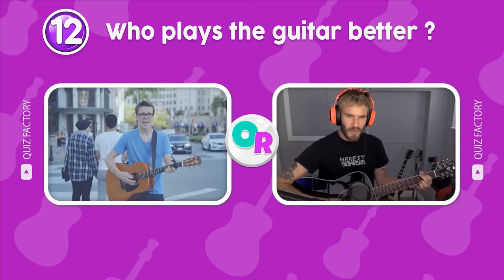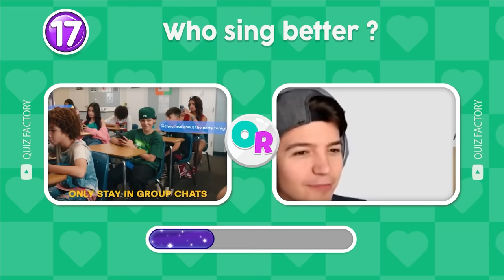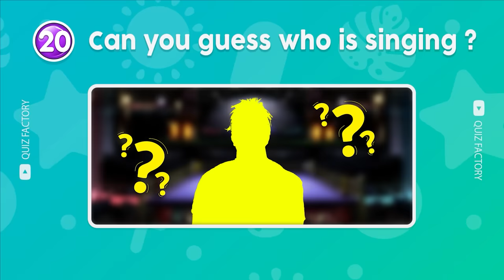Who is The Better Singer? | Salish Matter, Payton Delu, Jazzy Skye, Royalty Family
We have a new challenge ready for you: Who is The Better Singer? | Salish Matter, Payton Delu, Jazzy Skye, Royalty Family
In this guess the song quiz you have to guess which Salish Matter, Payton Delu, Jazzy Skye, That Girl Lay Lay or King Ferran is the better singer. You have 10 seconds to guess the correct answer between 2 possible answers. Along with that are challenges like "Guess the Song", and "Guess the Voice". Do you think you can complete all the challenges? Let's get started.